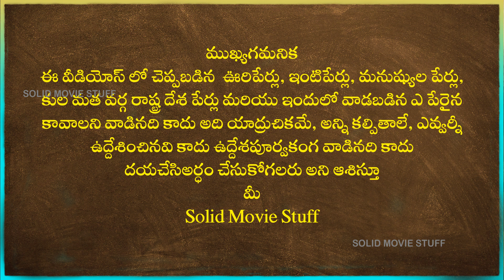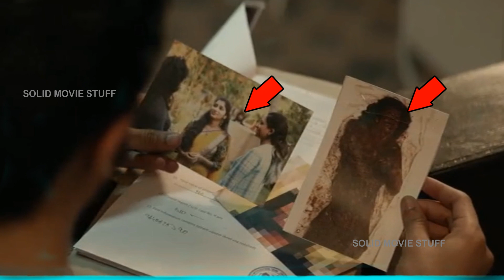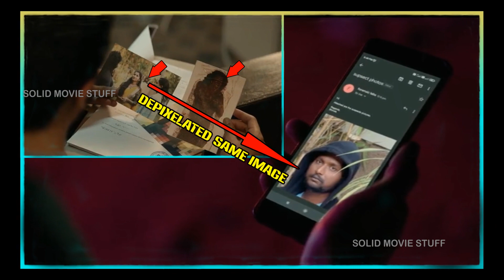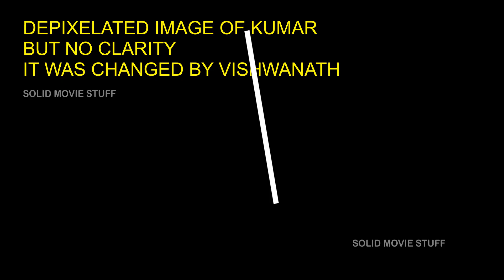విశ్వనాధ్, విక్రం రుద్రరాజు ని చంపలనుకోవడానికి కారణం..? | Reasons, why to shoot bullets on Vikram..?